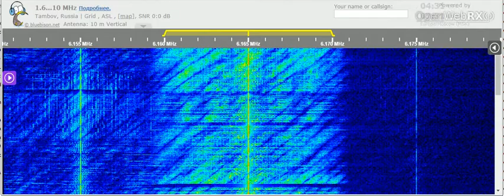10 07 2021 NHK World Radio Japan in Russian to EaEu 0430 on 6165 Nauen